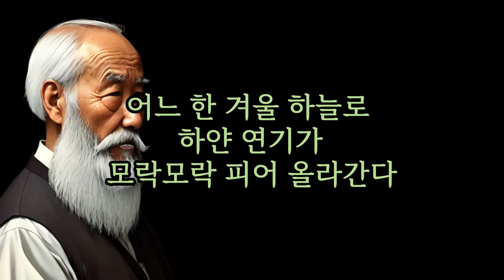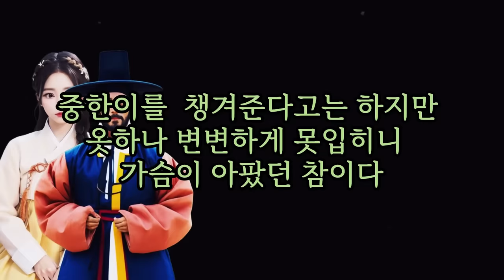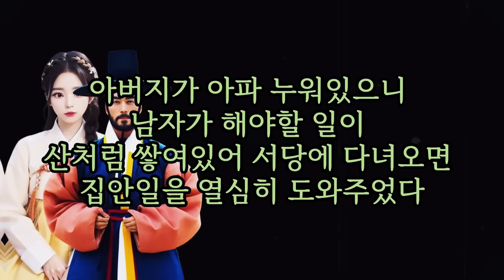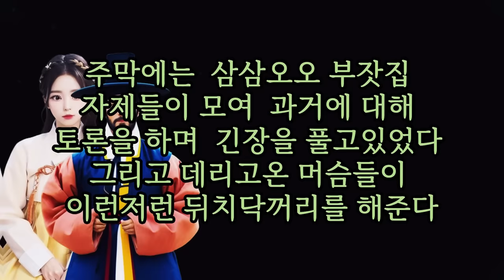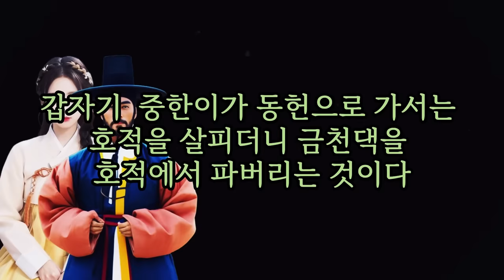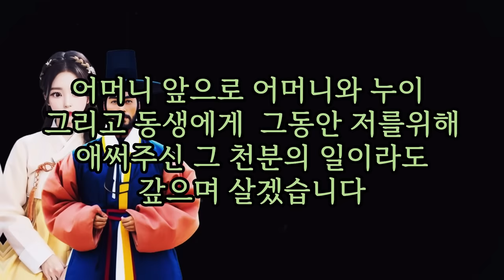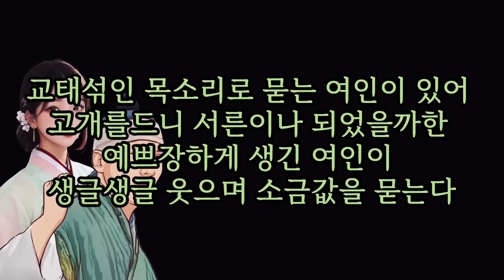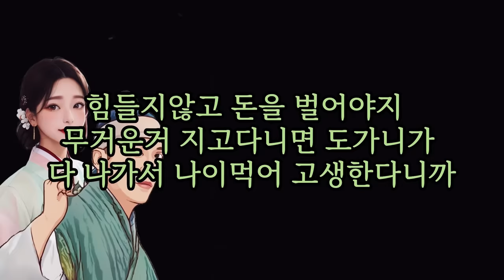그렇게 나 대더니만...? 편안한 밤에 편안한 이야기 [해학과 웃음이 가득한 이야기]